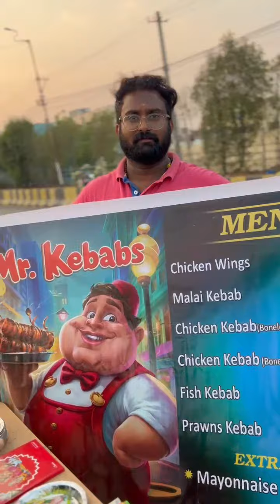mrkebabs at saroornagar katta very famous tryit and tasteit